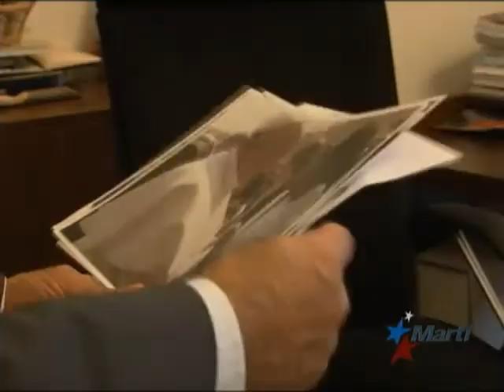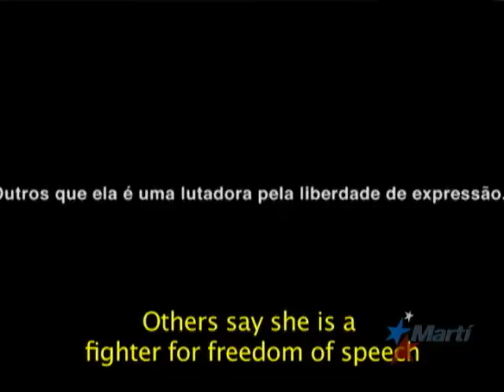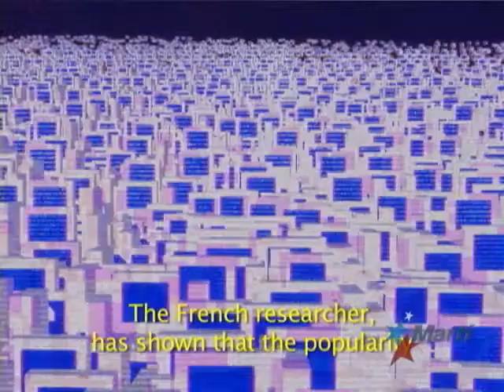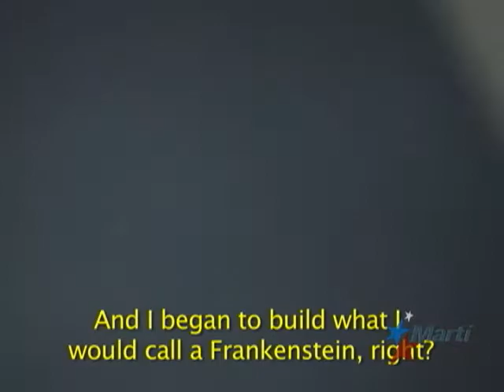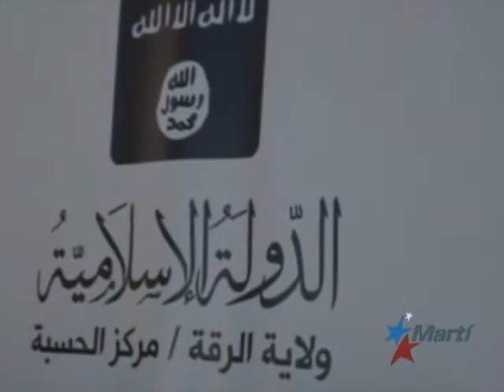Antena Live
Antena Live, noticias de Cuba y el mundo, deportes, arte, entretenimiento y reportajes especiales.